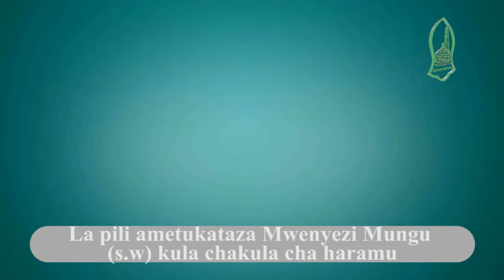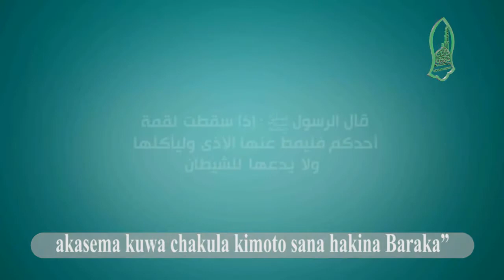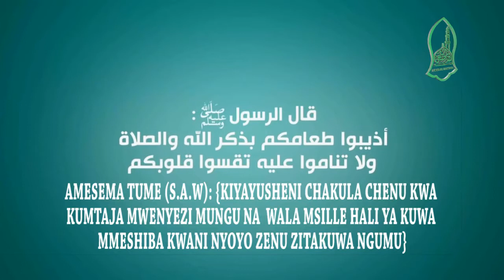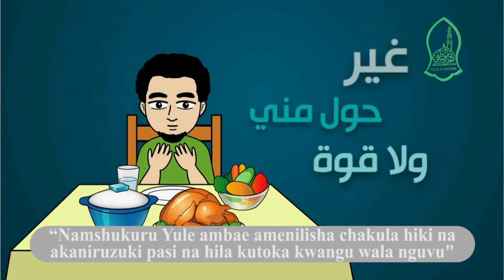FATABIUNI S01 EP13